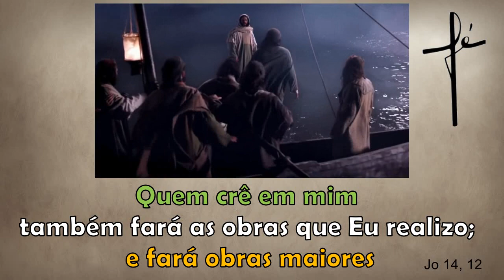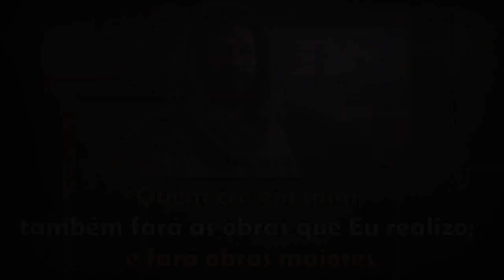Quem crê em mim também fará as obras que Eu realizo; e fará obras maiores Jo 14, 12